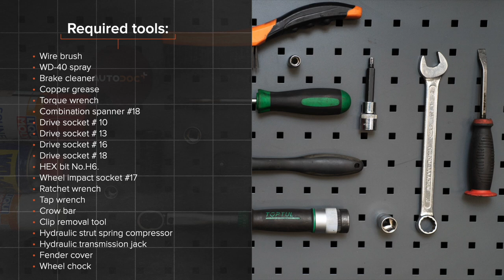Hvordan bytte foran fjærer der på RENAULT CLIO 3 [AUTODOC-VIDEOLEKSJONER]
Hvordan bytte foran fjærer / foran spiralfjærer / foran opphengingsfjær på RENAULT CLIO 3 (BR0/1, CR0/1) 1.5 Hatchback 2005–2012 [AUTODOC-VIDEOLEKSJONER]

Fjærer til kjøretøyet RENAULT Modus / Grand Modus (F, JP) (09.2004–...) / RENAULT Clio III Van (SB_, SR_) (06.2005–12.2014) / RENAULT Clio III Grandtour (02.2008–...) / RENAULT Kangoo II Express (FW) (02.2008–...) / RENAULT Megane III Coupe (DZ) (11.2008–...) bør som regel erstattes i én og samme prosedyre. Det er imidlertid noen små forskjeller, på grunn av spesifikke egenskaper ved kjøretøyets design.

0:00 — RENAULT CLIO 3 – fjærer: trinn-for-trinn veiledning for utskifting
2:25 — Skru løs festene som kobler stabilisator-ledd til fjærbein.
3:27 — Fjern fjærbeinet.
5:12 — Ta bort fjæren.
6:39 — Installer fjærbeinet inn i hjulbuen.
7:48 — Stram festene som kobler stabilisator-ledd til fjærbein.
8:38 — Skru inn boltene.